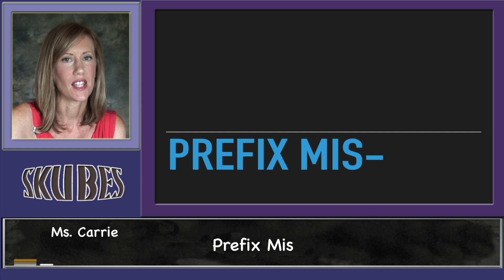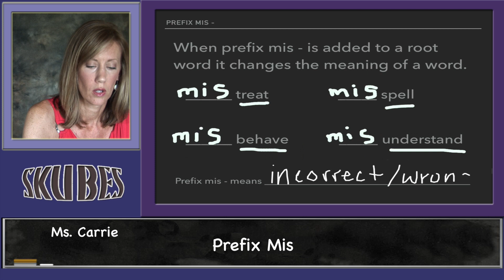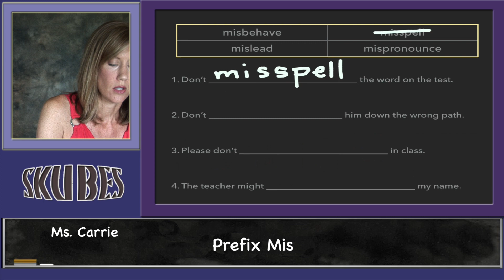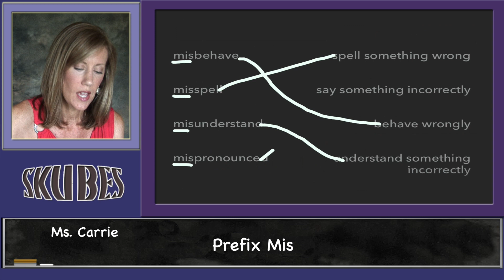Prefix Mis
Determine the meaning of the new word formed when a known prefix is added to a known word (e.g., happy/unhappy, tell/retell). Decode words with common prefixes and suffixes.

Identify and know the meaning of the most common prefixes and derivational suffixes.